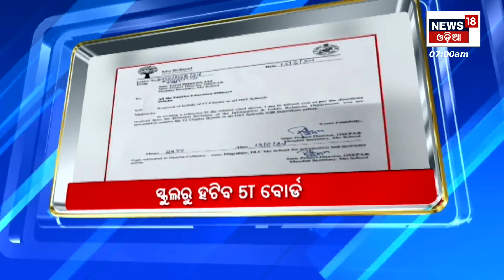Top Headlines | 2024 Lok Sabha Election News | Odisha News Today | 14th June 2024 | Odia News